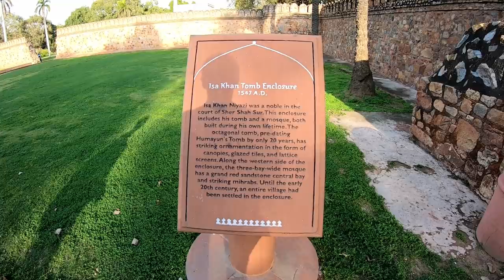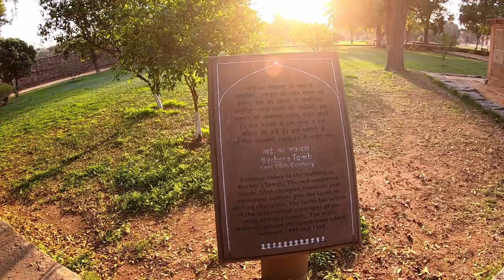This Place Inspired the Taj Mahal 🇮🇳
More sightseeing in Delhi, India as I visited Humayun's Tomb.

This is the building that was the inspiration for the Taj Mahal 100 years later.

After the 2nd Mughal emperor, Humayun, passed away, his wife ordered this massive tomb to be constructed. A building so big and beautiful that it resembles more of a luxury palace than a man's resting place.

The grounds surrounding the tomb are beautiful and well maintain with manicured grass lawns and stone paths. This place is a must for tourists in Delhi. A huge respite from the chaos of the city. I visited during 'golden hour' - what photographers call the last hour before sunset and it really was stunning with the low sun directly hitting the front face of the tomb full on.